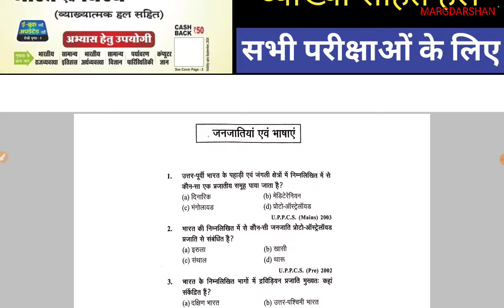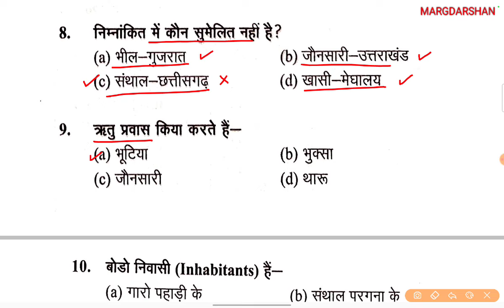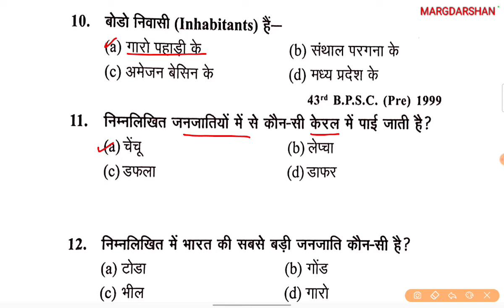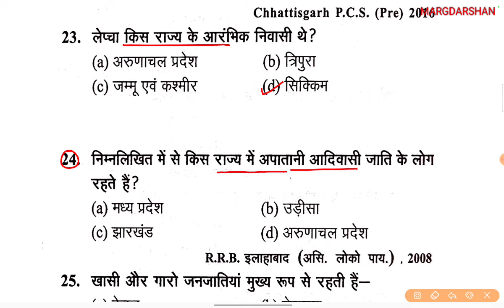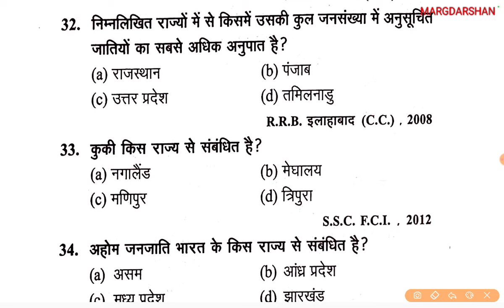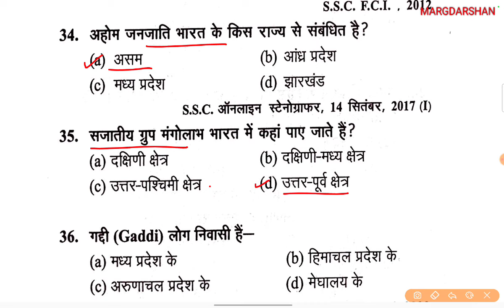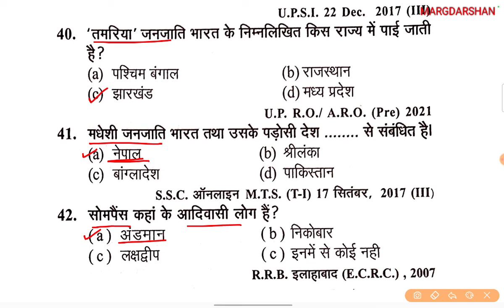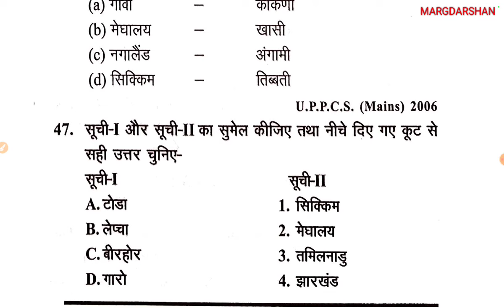Geography of India । जनजातियां एवं भाषाएं । Geography Questions । GS ।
geographyofindia by Margdarshan,
margdarshan geography chapter,
bharatkabhugol by Margdarshan,
indianpolity by margdarshan,
constitutionofindia by margdarshan,